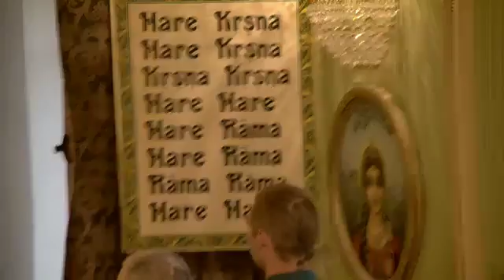Srimad Bhagavatam Class by HG Pundarika das Adhikari SB 8.23.9-10 Radhadesh 08-08-2018